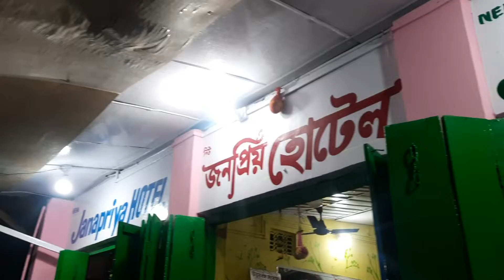রায়মাটাং ঘোরাঘুরি 👫 বিয়ে বাড়ির মত খাওয়া হয় কোন হোটেলে, কোথায় দেখতে হলে ব্লগ টি দেখতে হবে 🙂 126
@Raju & Pom's World
ধন্যবাদ ভিডিওটি দেখার জন্য l